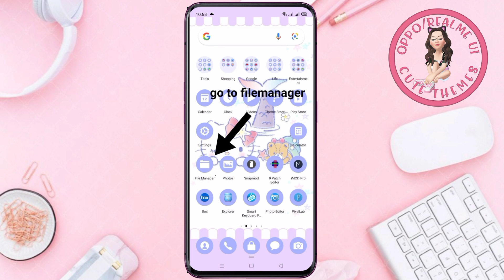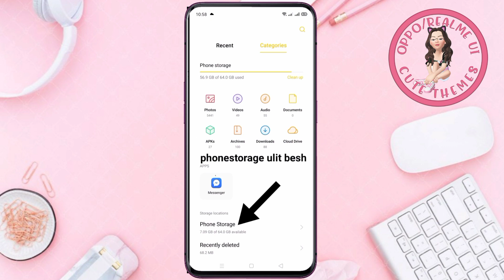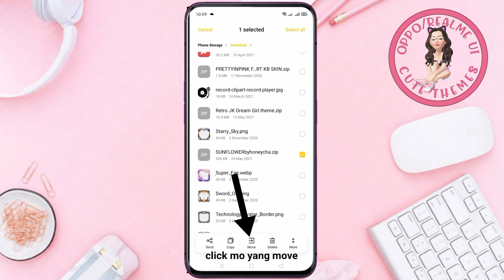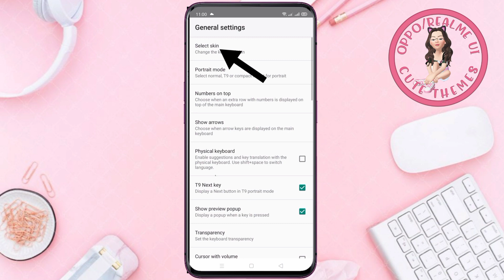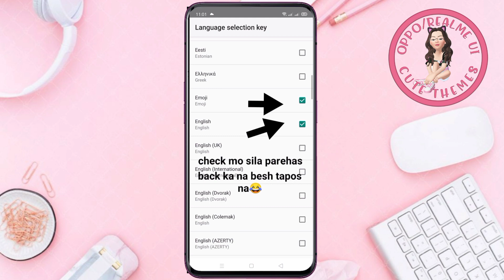HOW TO USE SMART KEYBOARD PRO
DON'T SKIP😊